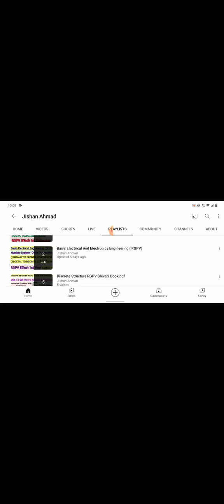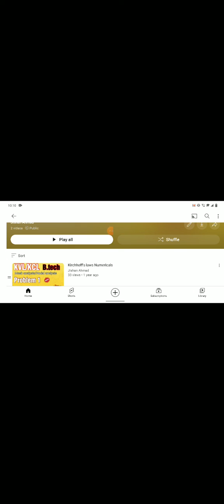Basic Electrical Engineering RGPV BTech 1st Semester Numerical Question 2023 || RGPV BTech 1st sem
Basic Electrical Engineering RGPV BTech 1st semester important question 2023
Basic Electrical Engineering RGPV BTech 1st semester numerical Question 2023
BEEE RGPV BTech 1st semester Important Question 2023
BEEE RGPV BTech 1st semester
Kvl important question with solution

RGPV Big Update Today
RGPV University Bhopal